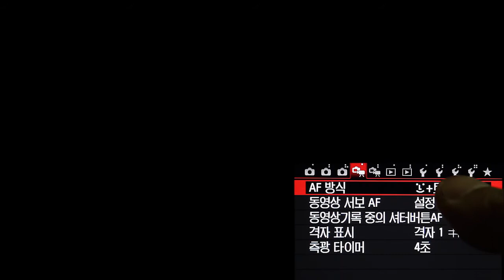100d hybrid af, at video shoot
100d+18-135 STM